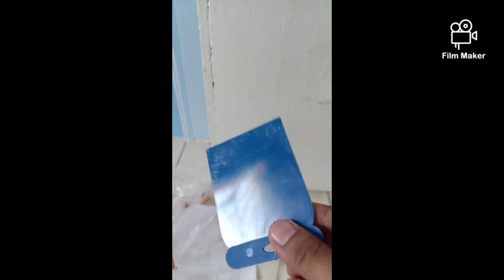cara pasang wainscotting paling mudah dan cepat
wainscotting boleh menaiktarafkan pintu dirumah anda.
tak perlu keluarkan modal yang banyak,
untuk mencantikkan pintu. Cukup dgn memasang "wainscotting" .
namun terdapat sedikit tips untuk saya kongsikan supaya anda tidak melakukan kesalahan semasa memasangnya.
saya sendiri pun buat silap semasa memotong dan meletakkan gam.. namun sy cepat2 tersedar dan xnk buat silap, takut akan berlaku pembaziran pula.
lagi indah jika aktiviti ini dilakukan bersama keluarga.

Itulah yg paling indah sekali.

selamat mencuba